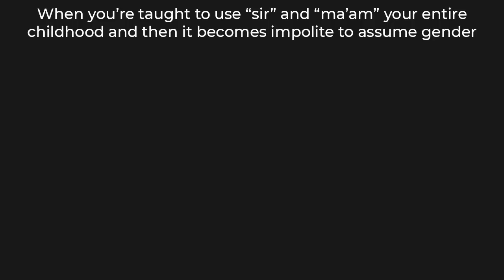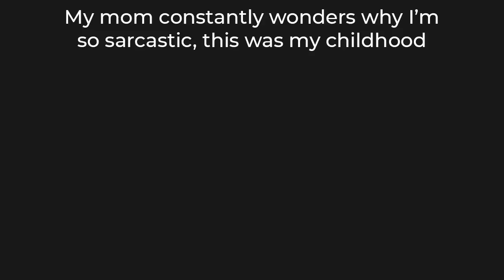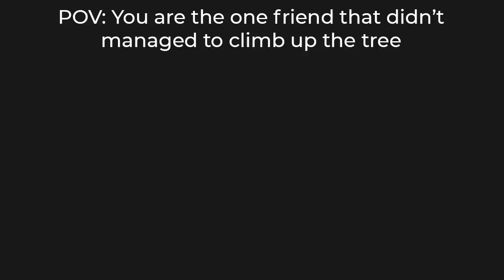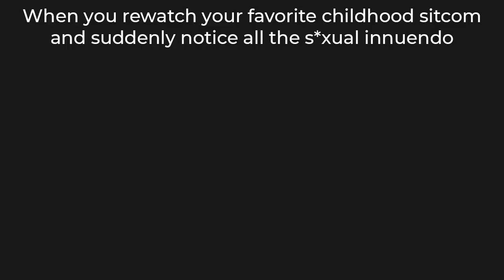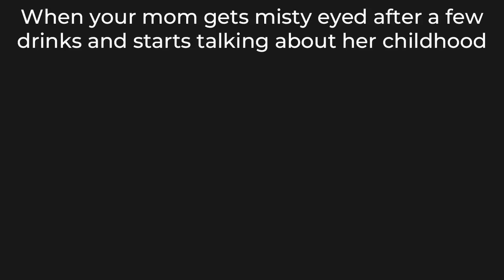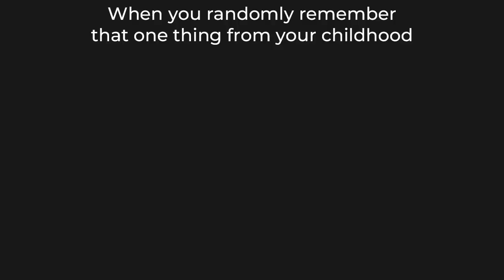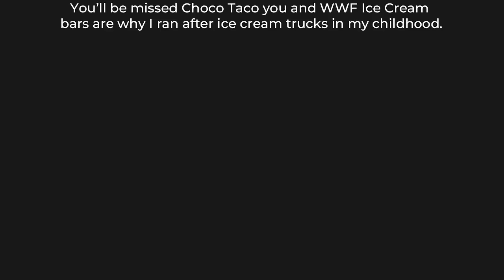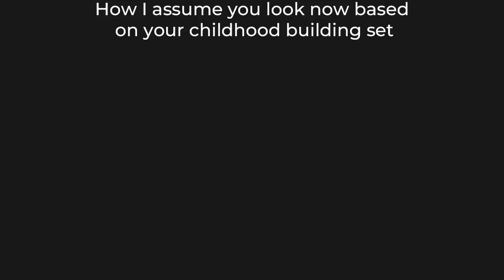CHILDHOOD MEMES 9